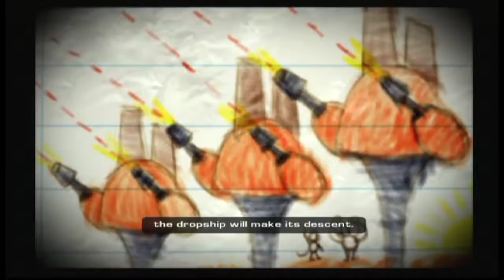Ratchet & Clank: Up Your Arsenal #2 [Xelrog/Jack]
Xelrog and Jack stream Ratchet & Clank 3: Up Your Arsenal for the PlayStation 2 live on Twitch. We've got the suit unlocked, and the first place we're taking it is the sewers. By the way, did you know the flux rifle is an excellent sniping weapon?